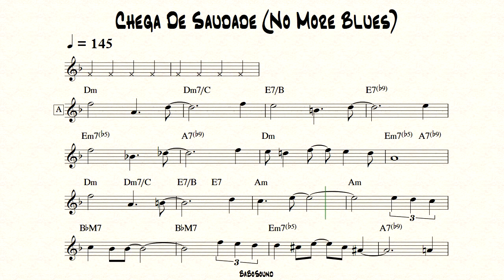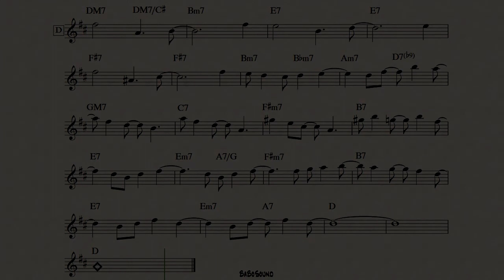Chega De Saudade (No More Blues) Backing Track (BPM 145)